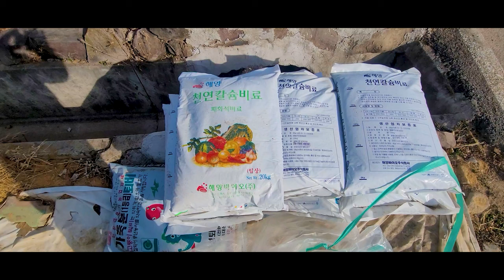[농업기록] 마늘, 양파 칼슘비료 주는 시기입니다.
[2022년 농업기록] 마늘, 양파 포장에 칼슘비료(폐화석) 비료 살포 작업학기